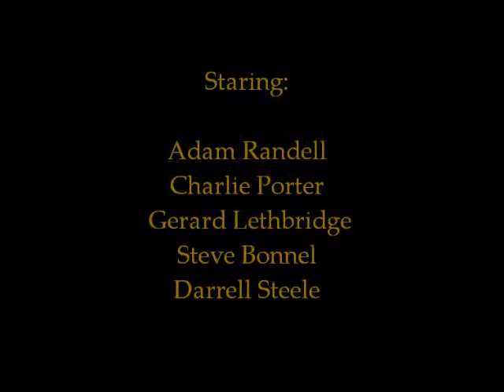Exploring the Newfoundland railway #61 Track construction Clarenville